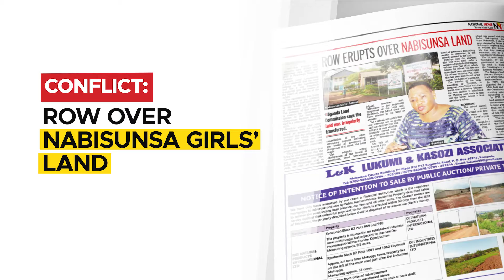In The New Vision October 14, 2021